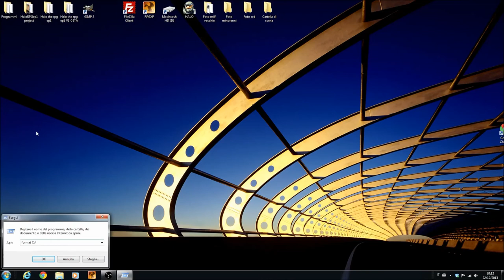Tutorial Esperti Ep2: Scancellare il cerchietto bastasu!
Secondo eppisodio dei tutori esperti per usare bene il compiuter! Se non siete almeno almeno di livello "commesso dell'unieuro" lasciate perdere!